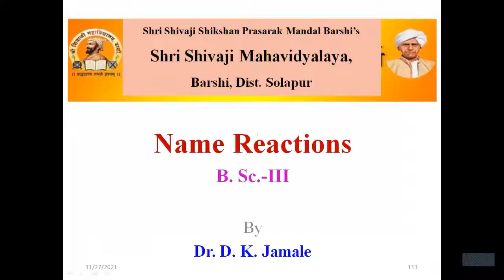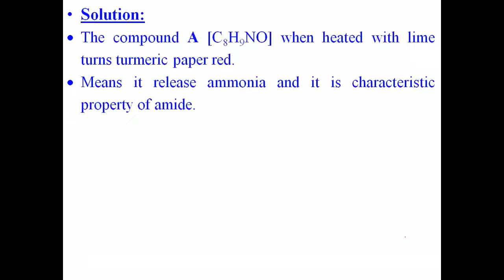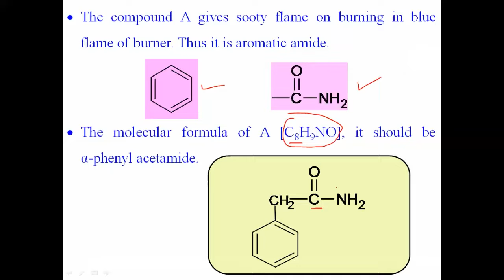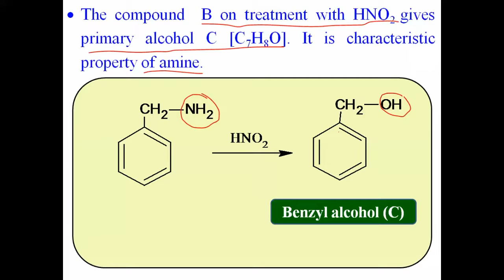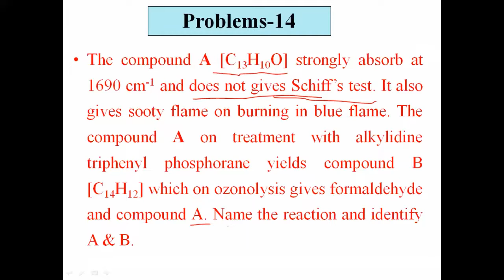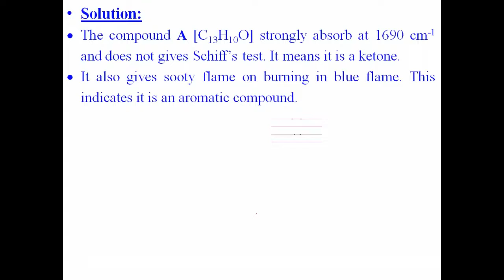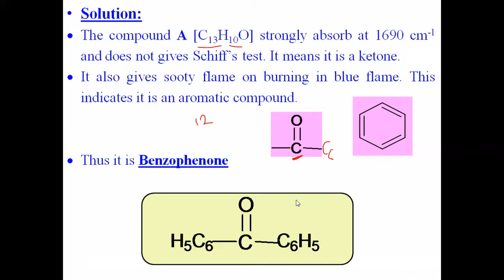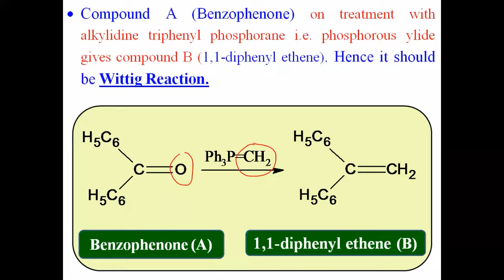Name Reactions 11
Problems Based on Name Reactions-Reformatsky Reaction, Wagner-Meerwein Rearrangement , Hofmann Rearrangement Reaction ,, Wittig Reaction